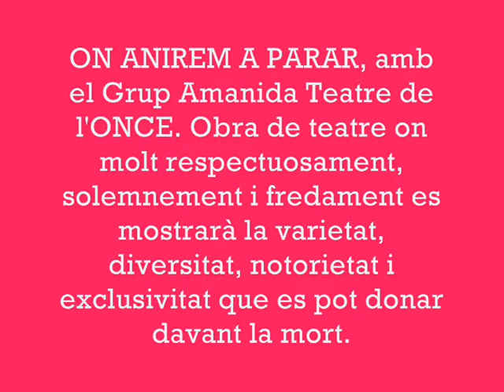Tarragona escrita. La ciutat vista pels escriptors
1a REVETLLA DE SANT JORDI. 22 d'abril de 2013
TARRAGONA ESCRITA. LA CIUTAT VISTA PELS ESCRIPTORS, amb el CNL de Tarragona. És un viatge per la història de la nostra ciutat a través de la lectura de fragments de textos literaris que parlen de Tarragona: Publi A. Florus, Xulio R. Trigo, Francesc Valls-Calçada, Pèire de Marca, Giacomo Casanova, Josep Pin i Soler, Josep A. Baixeras... Es tracta d'una representació, inspirada en el llibre homònim de Joan Cavallé, que combina la lectura en veu alta amb música i imatges.